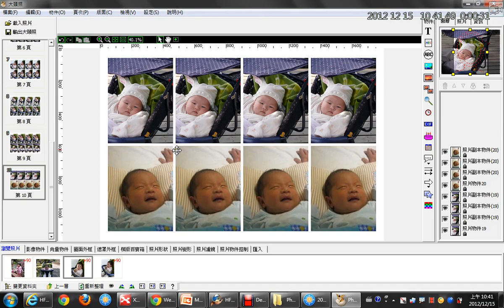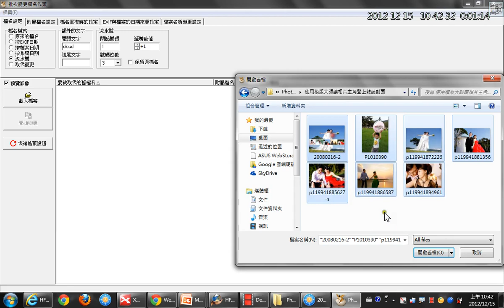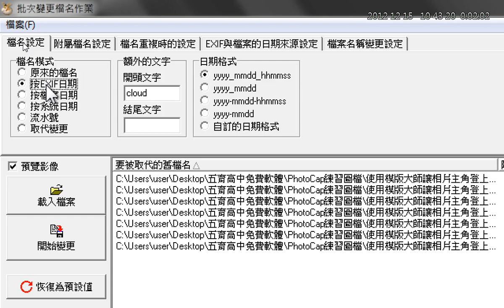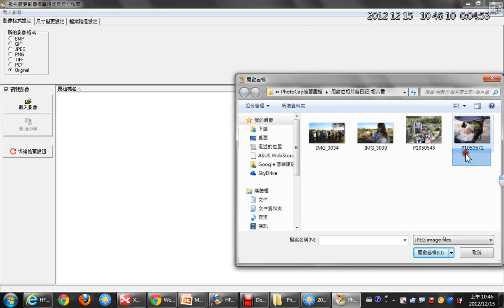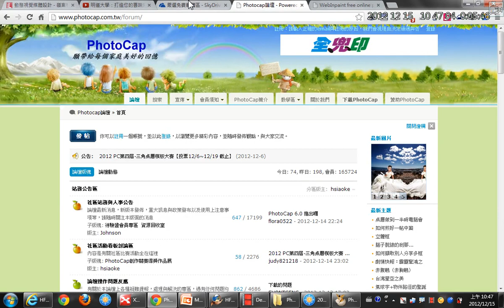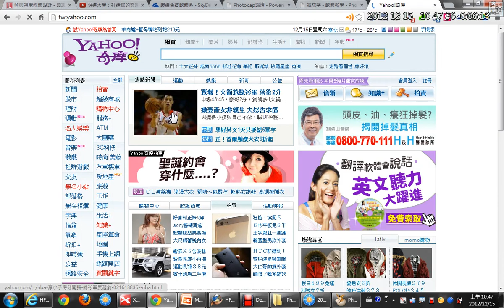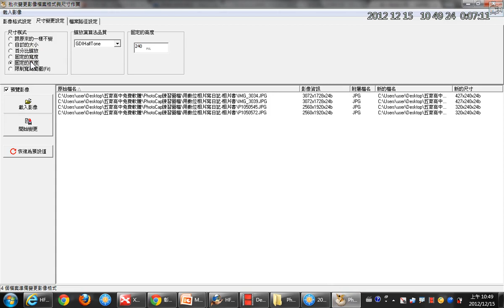07PhotoCap批次改檔名與影像尺寸